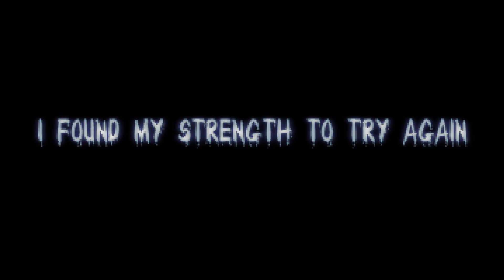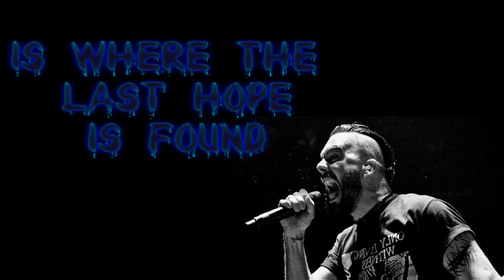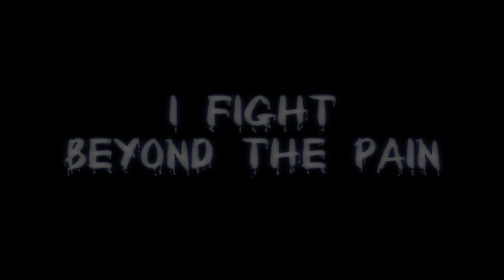Killswitch Engage - I Feel Alive Again - Lyrics Video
"Atonement II B-Sides for Charity"
Buy this album to support the fight against COVID.19
You may choose the prize yourself!
100% of the proceeds will be donated to the COVID-19 Relief Fund for the Center for Disaster Philanthropy.

One last caress in a world so desperate
Holding on to a shred of hope only by a thread
Waiting for someone, someone to be there
To remind us that we can heal our disrepair
Can we not see there is a need
A need to disconnect this cycle of dismay

This desperation is now deeper than you know
Longing to hear a voice to say you’re not alone
So with these words I’m reaching out
To say that I fought through and found my way again

This is where it all began
I found the strength to try again
I fight beyond the pain

Looking through the darkness, the nothing, the worthlessness
Longing for the light
Beyond the grey of sorrows song

Before the fall is where the last hope is found
Desperate for a release
To give just a glimpse of peace
A fleeting clarity
A sense of things beyond our eyes
We may never be complete
But in this life we seem to feel alive